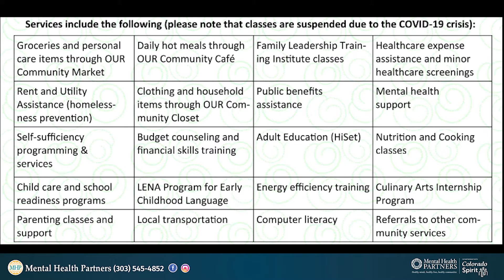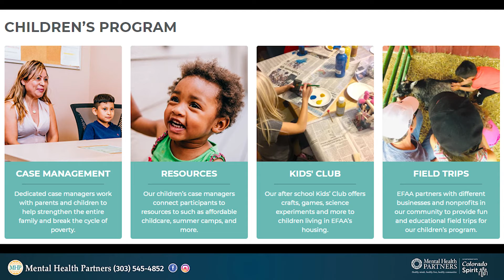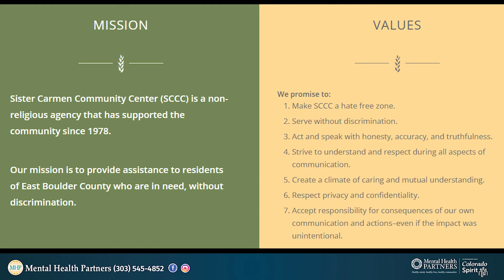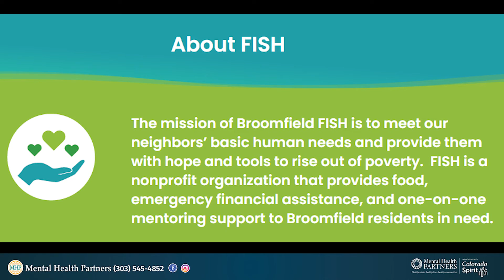Local Organizations that Offer Food, Housing, and Education Resources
Join Alli as she discusses four amazing community organizations across Boulder and Broomfield counties. Learn a little about what resources each organization provides to make our communities stronger and healthier.

Leave a comment here with a question and we'll answer it during our Facebook Live event in January 2022! You can also leave ideas or questions on any of our other YouTube videos, via our social media platforms (linked below), or bring your question to the Live event and ask during the stream!